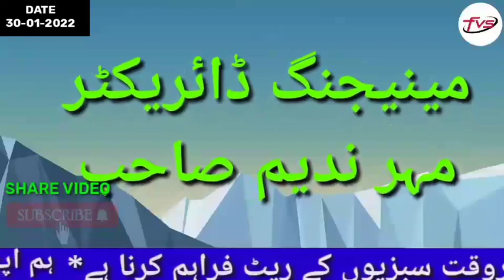today vegetable rate price onion paiz tamatar tomato sabzi mandi rate karachi mirpurkhas 30-01-2022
rozana ki bunaid par sham 5:00 pm say raat 9:00 pm k darmain 3 vidio k zariay 10 sabzi mandion say paiz, tamatar ur 40 sabzion k rates faraham krta